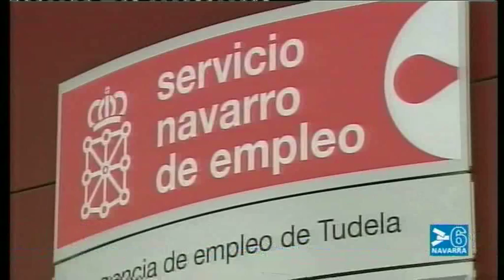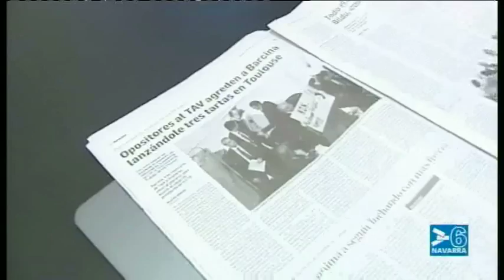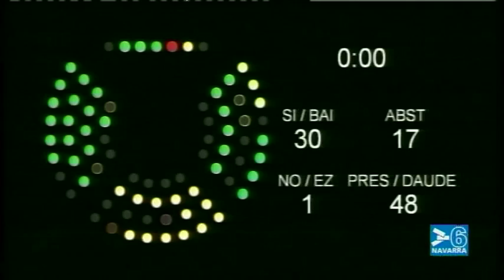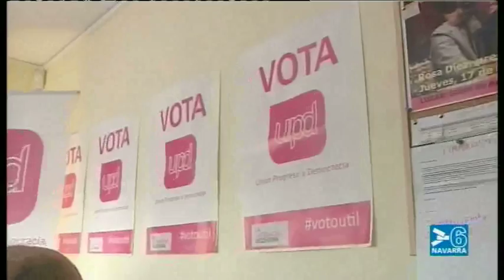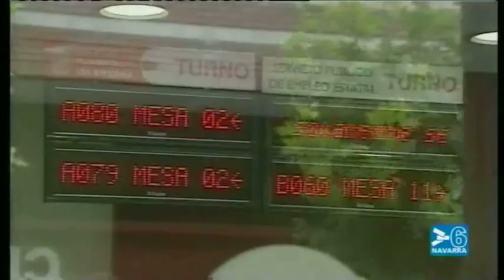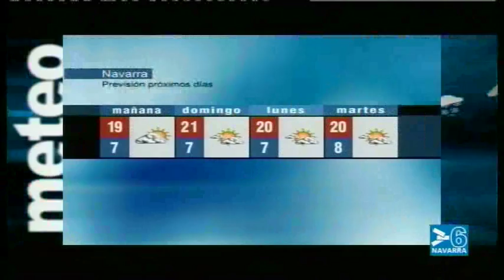NOTICIAS NAVARRA INFORMATIVO 14.30 HORAS - 28 DE OCTUBRE DE 2011 - CANAL 6 NAVARRA